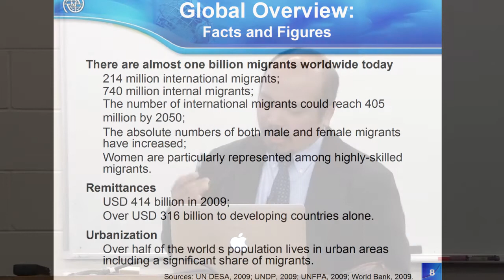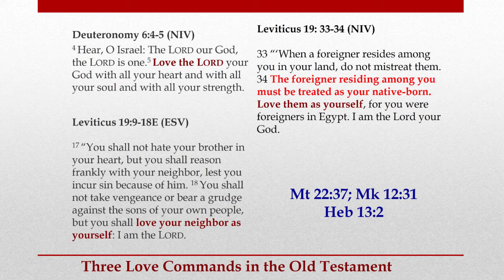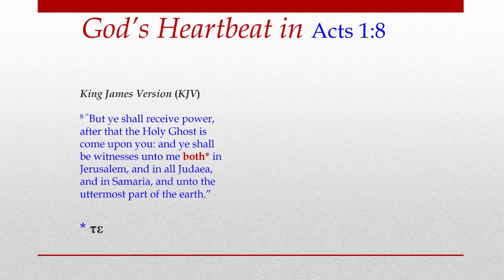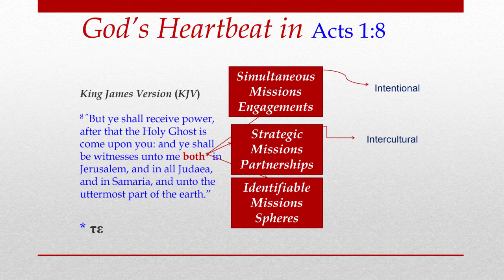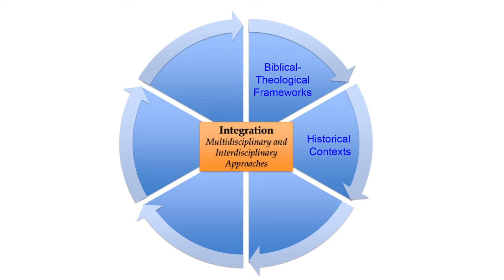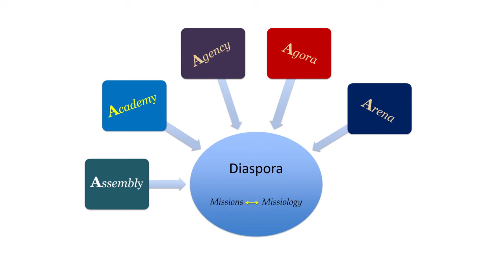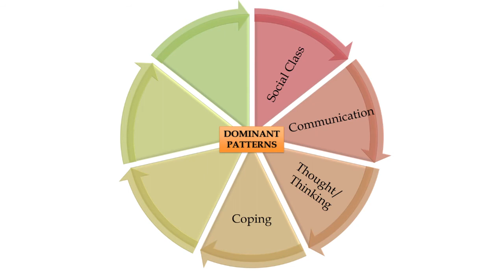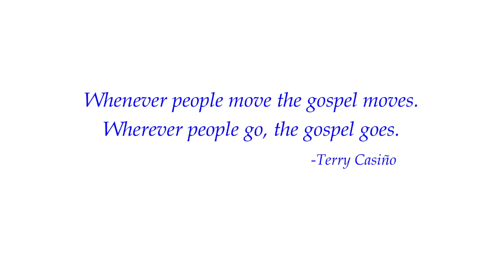Diaspora Missiology - Public Lecture with Dr Terry Casiño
On Tuesday night 23 May, Dr Terry Casiño gave a public lecture to a packed audience at the Henderson Campus that was particularly pertinent to Church and Missions leaders in New Zealand who are challenged by our current changing context and the need to reflect on the theological implications for our mission.